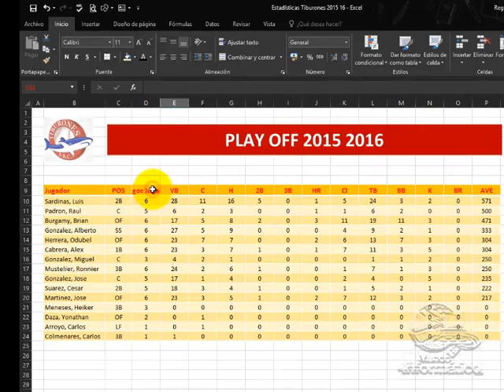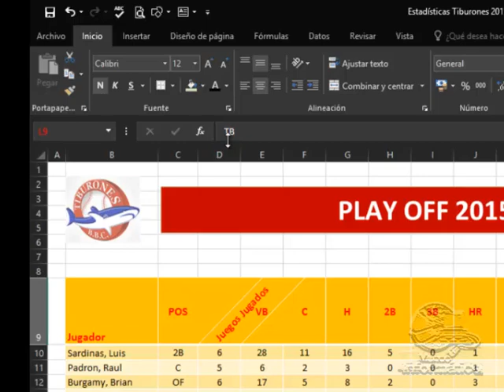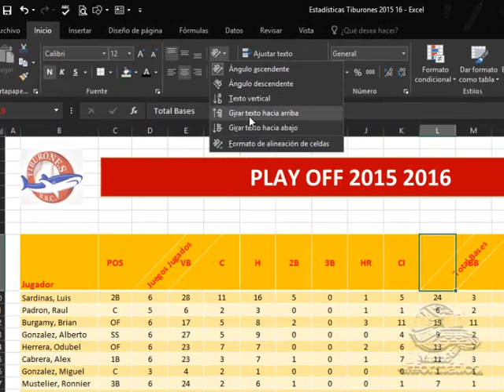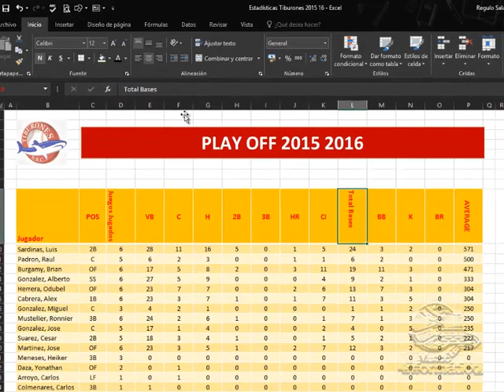11. DOMINA EXCEL COMO UN PROFESIONAL: Orientación a los Nombres de los Campos.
🧩DESDE ESTÁ PÁGINA WEB PUEDES ESTUDIAR TODO EL CURSO DE MODO ORDENADO:
❤️BIBLIOGRAFÍA RECOMENDADA:
🧩EXCEL 365 es la última versión basada en la nube de Microsoft de su mundialmente famosa aplicación de hojas de cálculo. Potente y fácil de usar, es una solución ideal para empresas y personas que buscan darle sentido a sus datos y extraer inteligencia de ellos.
🧩102 funciones útiles de Excel 365 (Excel 365 Essentials
🧩Curso: DASHBOARD EN EXCEL PARA INFORMES DINÁMICOS – 7 PASOS.
🧩Curso: EXPERTO EN MACROS Y VBA EXCEL PARA NO PROGRAMADORES.
🧩 En este tutorial, descubrirás cómo la utilización de Tablas en Excel para orientar los Nombres de los Campos puede mejorar significativamente la eficiencia de tus hojas de cálculo, haciéndolas más legibles, fáciles de mantener y permitiéndote trabajar de manera más productiva con tus datos.

📊 ¡Bienvenido a DOMINA EXCEL COMO UN PROFESIONAL! 📊
En este Curso Completo en Videos Tutoriales te sumergirás en el fascinante mundo de Microsoft Excel. Tanto si eres un principiante que busca aprender desde cero como un usuario avanzado deseoso de perfeccionar tus habilidades, este curso es tu boleto hacia la maestría en hojas de cálculo.

💡 Aprende desde las bases: Comenzaremos desde lo más básico, asegurando que todos los conceptos estén claros, y avanzaremos hacia técnicas avanzadas que te convertirán en un experto.

📈 Explora la versatilidad de Excel: Desde fórmulas y funciones hasta tablas dinámicas y gráficos, descubrirás cómo aprovechar al máximo esta poderosa herramienta.

CONTENIDO DEL LIBRO DEL CAPÍTULO 2:
📈 PANTALLA DE INICIO.
📈 INTRODUCIENDO DATOS.
📈CÓMO MOVERSE EN LA HOJA DE EXCEL.
📈 PUNTEROS DEL MOUSE EN EXCE.L
📈 NUEVO LIBRO DE TRABAJO.
📈 GUARDAR/GUARDAR COMO.
📈 GUARDAR EN LA NUBE.
📈 COMPARTIR ARCHIVOS EN LA NUBE.
📈 ABRIR UNA HOJA DE TRABAJO USANDO OFFICE WEB APPS.
📈 EDITAR COLUMNAS Y FILAS.
📈CÓMO SELECCIONAR CELDAS, RANGOS, FILAS O COLUMNAS.
📈 PERSONALIZAR LA BARRA DE HERRAMIENTAS DE ACCESO RÁPIDO.

🖥️ CURSO COMPLETO = CURSO BÁSICO + INTERMEDIARIO.
     BASICO (18 Videos):

CONTENIDO:

1 INTRODUCCIÓN Y ENTORNO

2 ENTORNO DE EXCEL I

3 ENTORNO DE EXCEL II

4 TÉRMINOS OPERATIVOS

5 INTRODUCIENDO DATOS

6 EDITANDO FILAS Y COLUMNAS

7 ANÁLISIS RÁPIDO

8 GUARDAR DOCUMENTOS​

9 DIFERENTES FORMAS DE COPIAR Y PEGAR

10 TRASPONER FILAS POR COLUMNAS

11 ORIENTACIÓN DE CAMPOS

12 DAR FORMATO DE ESTILOS

13 FÓRMULAS Y FUNCIONES I

14 FÓRMULAS Y FUNCIONES II

15 FUNCIÓN BUSCAR

16 SUMAR SI

17 SUMAR SI CONJUNTO

18 FUNCIÓN Y AND FUNCIÓN SI

Autor: Ing. Régulo Salas Aguilar